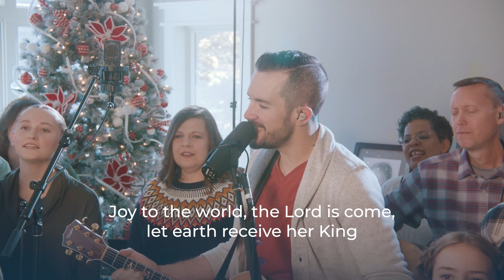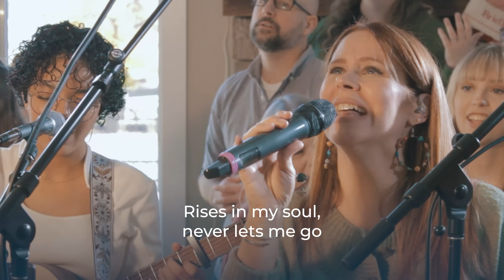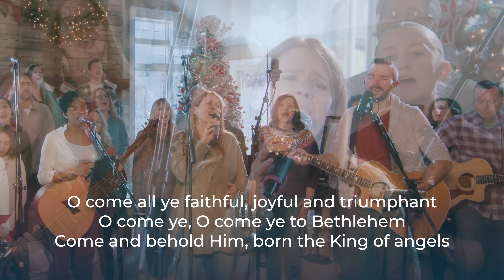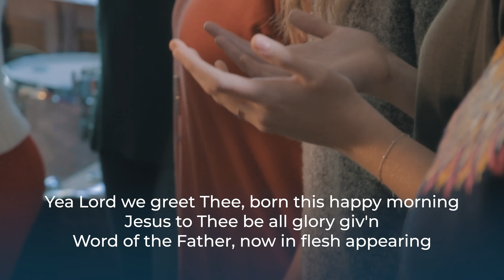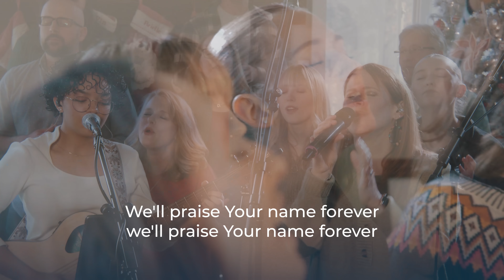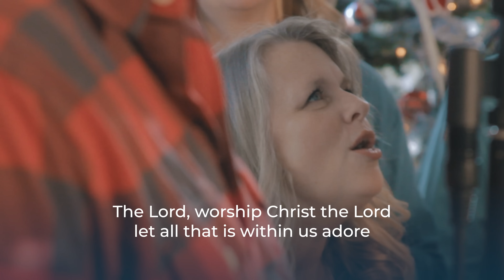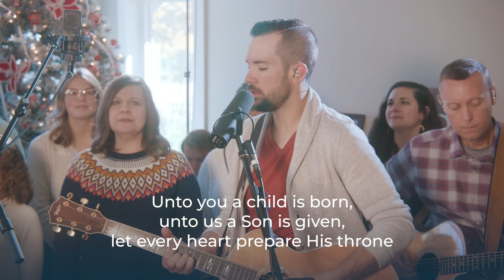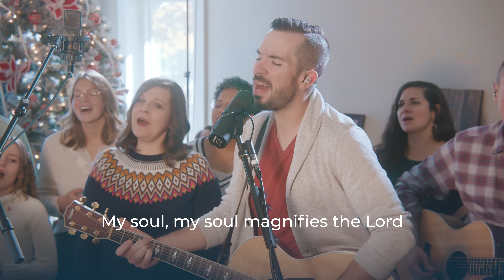Christmas Morning with Westgate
Join us Christmas morning starting at 7am for a special online worship experience designed for our church family to worship in the midst of your morning Christmas traditions! Turn on the service, stay warm in your PJ's or under your favorite blanket, and enjoy a special morning of Christmas music and creative teachings brought right into your home!